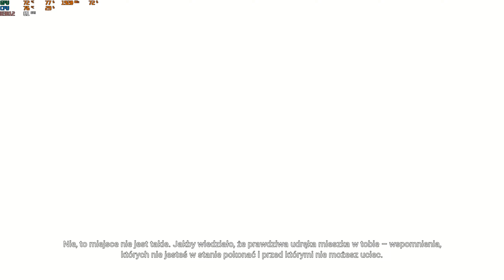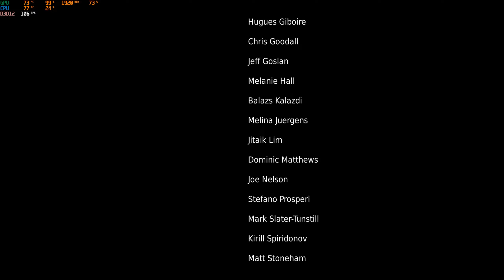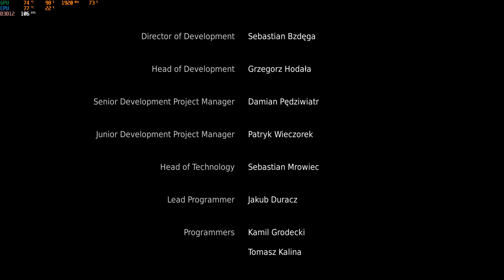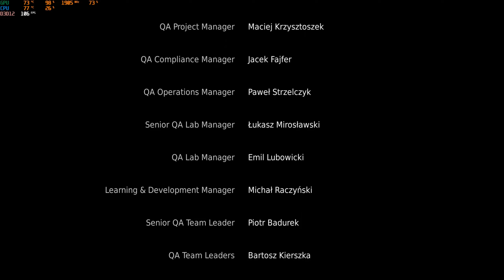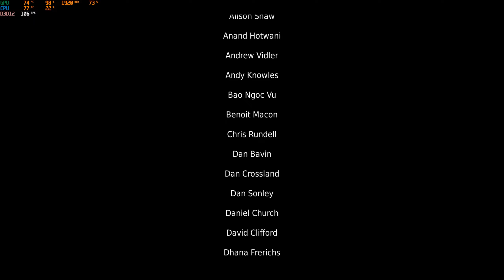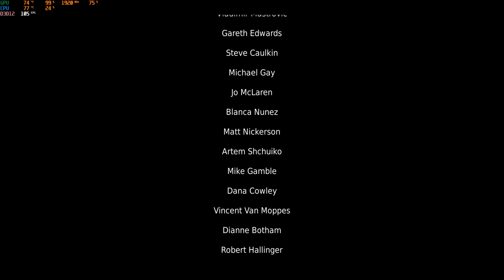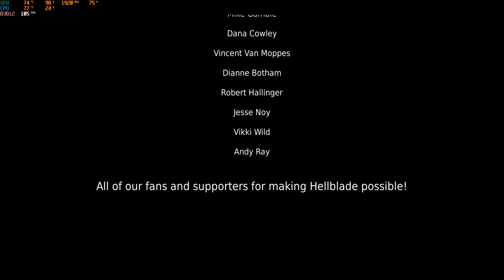Hellblade: Senua's Sacrifice | Koniec... | #11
Siemka!

W dzisiejszym odcinku widzimy się w grze "Hellblade: Senua's Sacrifice" i kończymy naszą wędrówkę w zaświatach